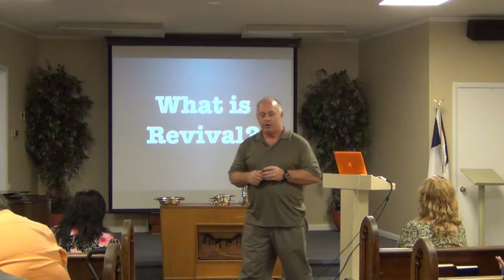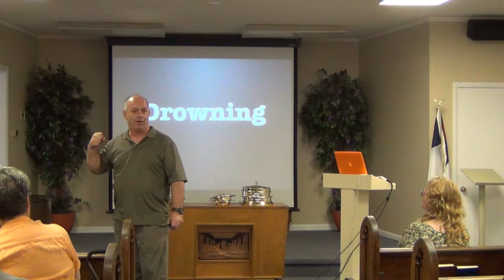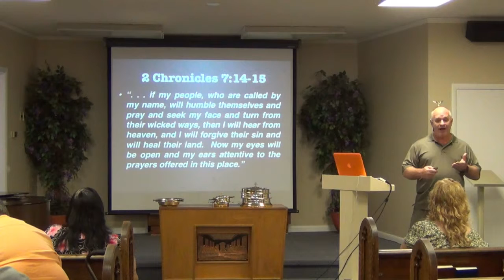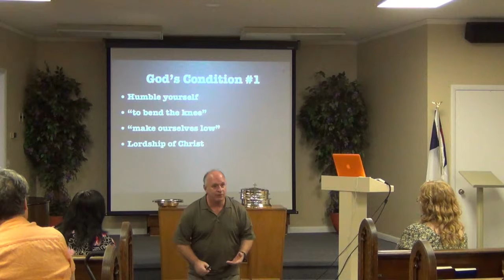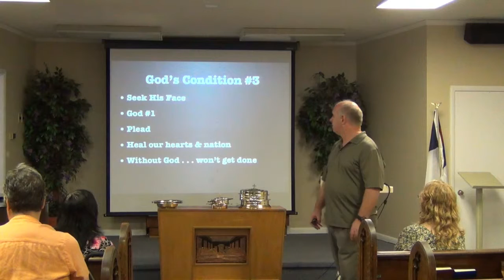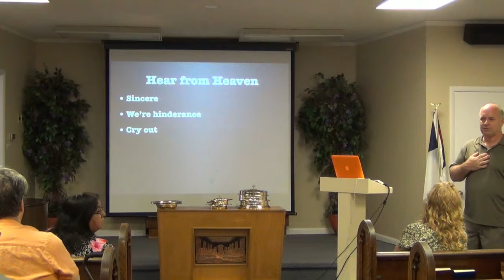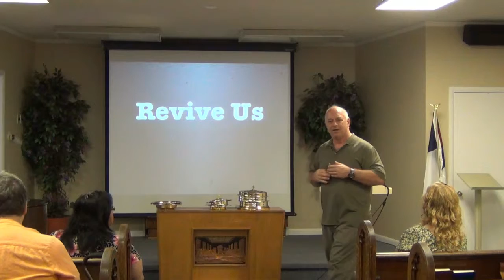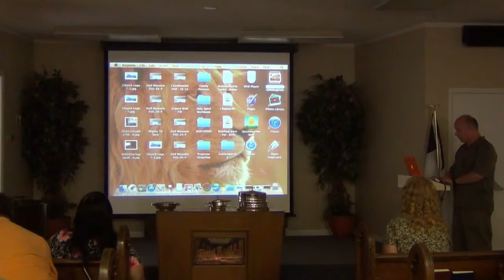What is Revival? - 08-24-2014